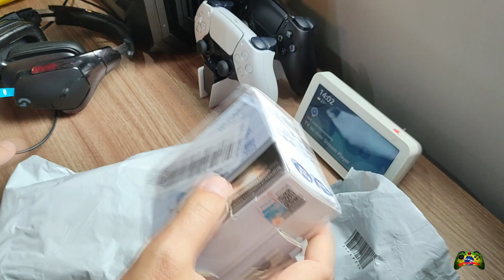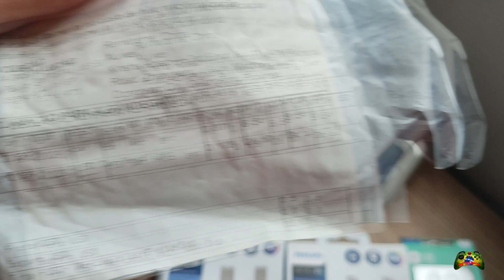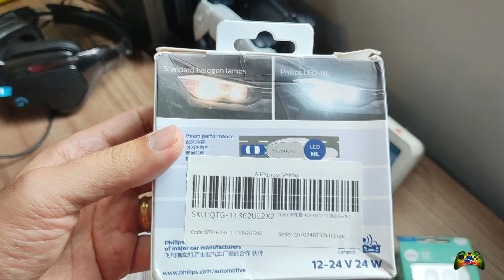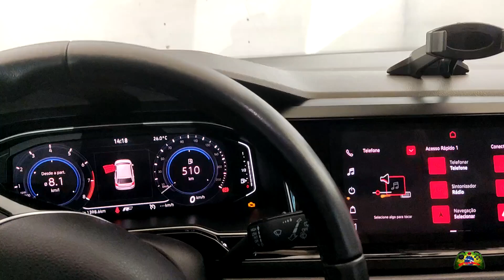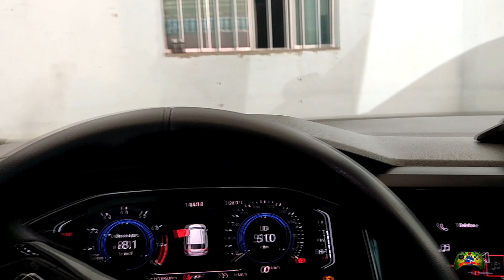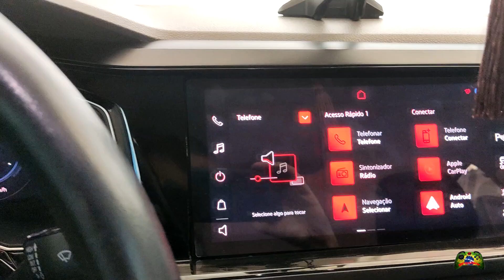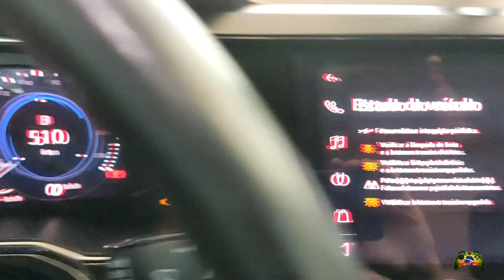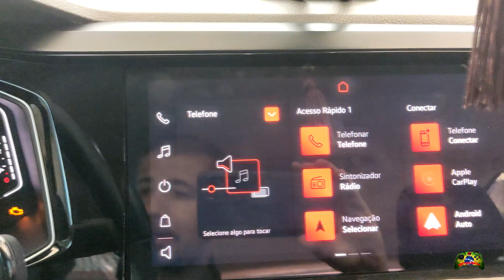KIT FULL LED PHILIPS H7, H11 E T10 DO ALIEXPRESS + INSTALAÇÃO NO POLO E COMPARATIVO COM ORIGINAIS.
Upgrade da vez para o Polo foi na parte de iluminação.
Lâmpadas led da philips compradas no aliexpress.
Vídeo comprado com passo a passo, testes e comparativos com as lâmpadas originais.

Capítulos

00:00 Unboxing
09:08 Passo a passo instalação no POLO MK6
16:48 Verificação de erro de lâmpada queimada no PC de bordo
19:01 Fotos e vídeos após a instalação dos LEDs
21:48 Teste na pratica e comparativos com as lâmpadas halogenas originais.

Link de compra LED PHILIPS H4, H7, H11

Link de compra LED PHILIPS T10

Link de compra LED PHILIPS LINHA PREMIUM

Link de compra LED OSRAM H1, H4, H7, H8, H11

Link de compra LED PSRAM T10

Link de compra LED OSRAM LINHA PREMIUM

MEU SETUP:

PC:

-GABINETE: V5 Vortex da RAIDMAX
-PLACA MÃE: Asus TUF B350-M gaming.
-PROCESSADOR: APU AMD Ryzen 5 2400G com gráficos VEGAS integrado.
-MEMORIA RAM: 8GB DDR4 (próximo upgrade).
-PLACA DE VÍDEO: NVIDIA Geforce GTX 1660 da Galax
-ARMAZENAMENTO: SSD Kingston 240GB e HD SATA 1Terabyte.
-MONITOR: Smart tv Samsung 4K e monitor Samsung 15 polegadas.
-PLACA DE CAPTURA: Avermedia GC553  Live Gamer ultra.
-PERIFÉRICOS: Mouse e teclado sem fios marca Logitech.
HEADSET: turtle beach PX21

- PLATAFORMAS DE JOGOS: PS5 e Nintendo Switch V2

COMANDOS GRATUITOS:

COMANDO RESPOSTA:

!status             Saiba seu ranking, tempo de lives assistidas e quantidade de moedas JBRCOINS
!top10             Para saber o ranking top 10 do canal
!gamertag    Para saber minha gamertag
!tag                    Também para saber minha tag
!plataforma    Para saber a plataforma que estou a jogar
!setup            Para saber meu setup
!facebook    Para solicitar o link do grupo do canal  no facebook

COMANDOS                    SOM EMITIDO NA LIVE                                                    CUSTO (JBRCOINS)
!bichao                       Tu é o bichão mesmo hein doido                                         10 MOEDAS
!bolsonaro1 Dá que eu te dou outra! 10 MOEDAS
!bolsonaro2               Um forte abraço hahahaha!!! valeu, valeu...                         10 MOEDAS
!bolsonaro3               É só você não estuprar, não roubar que não vai pra lá!         10 MOEDAS
!empolgante               Legal, Bem louco, empolgante!                                                 10 MOEDAS
!pauteacha               Se faz de louco que o pau te acha!                                         10 MOEDAS
!burro                       Caetano veloso chamando de burro                                          10 MOEDAS
!morri                       Meme da garotinha falando: morri                                          10 MOEDAS
!parabens               Para quando alguém estiver fazendo aniversario                  10 MOEDAS
!terror                        Música tema da série arquivo X                                                  10 MOEDAS
!sr + o link youtube (*)    Para tocar uma música do youtube                                100 MOEDAS

Atenção: Escreva o comando exatamente como consta na tabela acima para que funcione.
(*) Peço que só utilize músicas e vídeos do youtube sem direitos autorais.

Obs: Aceitamos sugestões de comandos de áudios, gifs e vídeos a serem incluídos.

Os comandos têm um custo em moedas do canal, fique atento a seu saldo antes de alegar que não está funcionando

PARA CONSULTAR REGULAMENTO DO PROGRAMA, ACESSAR O GRUPO DO CANAL NO FACEBOOK.